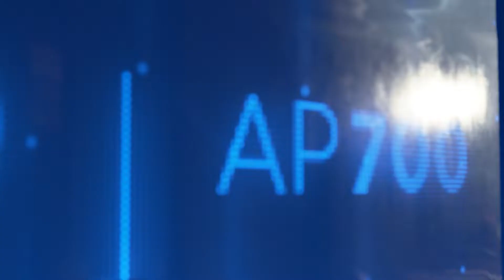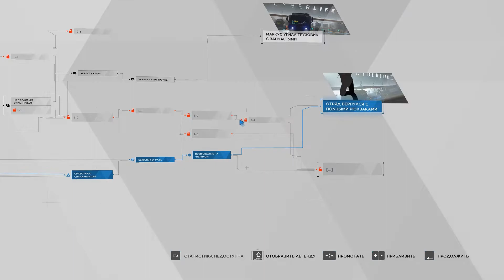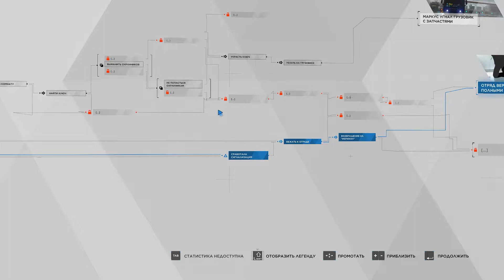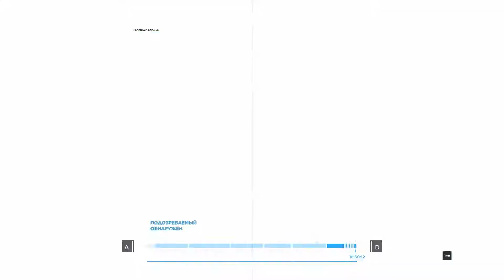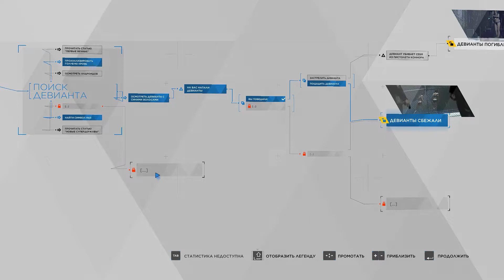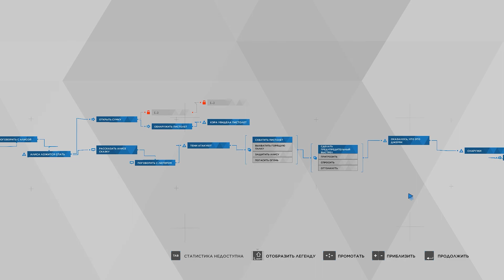Коннор потёк - Detroit: Become Human - Второе прохождение #6